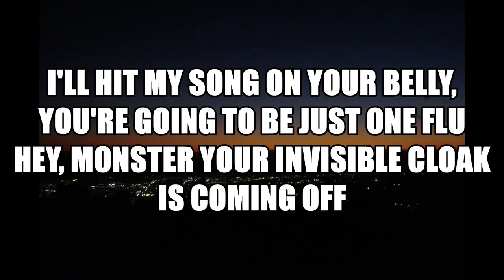【1minutesong】Dawn of Hope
I hope everyone be fine.

[Verse 1]
It's that, It's that, It's that, that monster come
Come on, monster, you’re a stranger
Only hiding is your strength, you’re a little guy
But I was panicked, a little, hunted for toilet paper
When I realize you are a rat, my song was rotten and spinning
Hey, monster your invisible cloak is coming off
I'll hit my song on your belly, You're going to be just one flu
I use the mask 100 times, stingy money making is over
I use a  little toilet paper, my ass is washed by the machine

[Chorus]
Come on monster, you’re a little guy
I never give up, I can not do it
Come on monster, I can see clearly
Dawn of hope, oh-oh, one more time, ya
Dawn of hope, oh-oh, not a dream, ya
Dawn of hope, oh-oh, I can see clearly
Dawn of hope, oh-oh, I can fly, ya
To that, to that, to that, to that dawn of hope

 [Verse 2]
I eat lactic like hippo, my immunity is at full
I use an oversized Cairo, my immunity like a bull
I take antibiotics, so you can't do anything bad

[Outro]
The dawn of hope
I can see
Not a dream
I can fly
I can see
Not a dream

④【癒しのポメラニアン】#23（ぽんちゃんキャンピングトレーラー宿泊編）2020/3/10